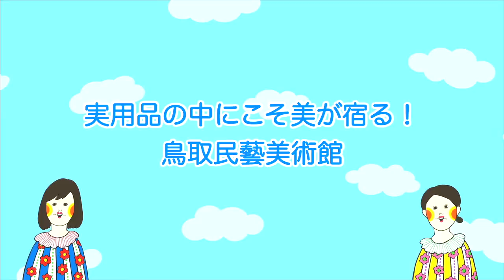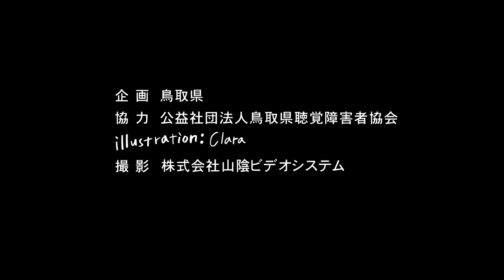鳥取民藝美術館 鳥取県おすすめ手話観光ガイド３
魅力あふれる鳥取県内の観光地を、ろう者の女子2人が手話で案内する観光ガイド動画、第三弾！
今回は鳥取市にある鳥取民藝の世界をご案内！その民芸の器を使った料理も紹介します！